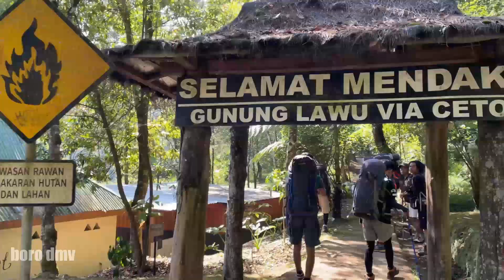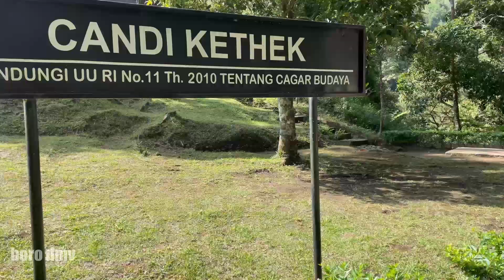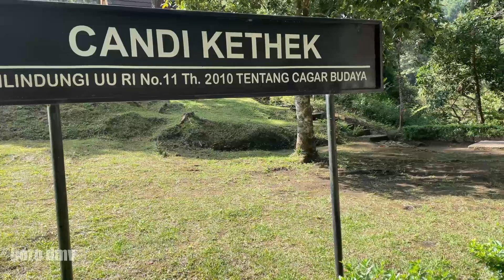Menemukan Kotoran Macan Saat Naik Gunung Lawu via Ceto di Bulan Suro !!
Jangan lupa untuk :
+ subscribenya